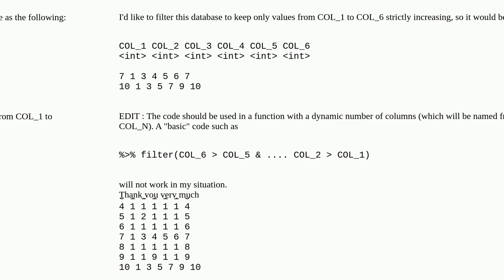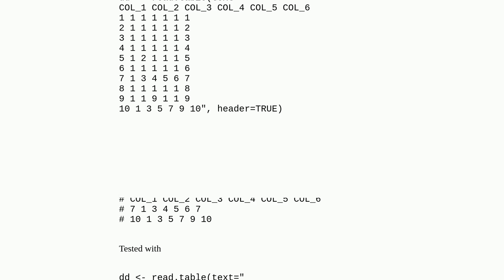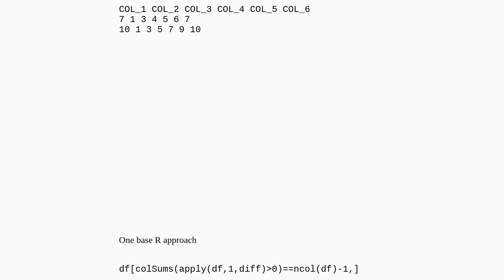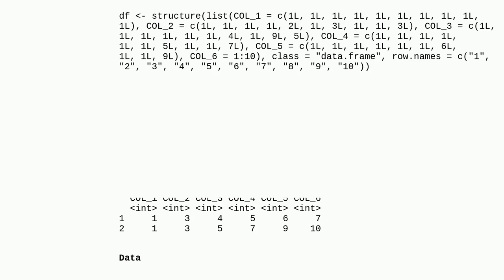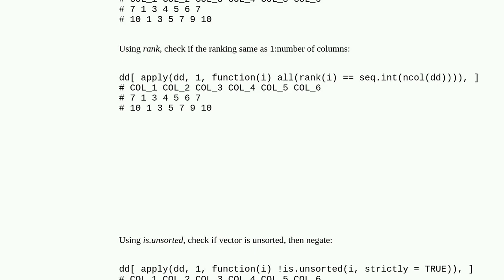Check monotonic increasing per row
A special thanks goes out to the community

  r tidyr tidyverse dplyr